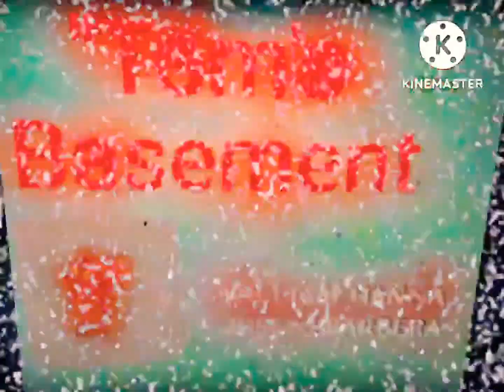TOM AND JERRY CREEPYPASTA ARCHIVES